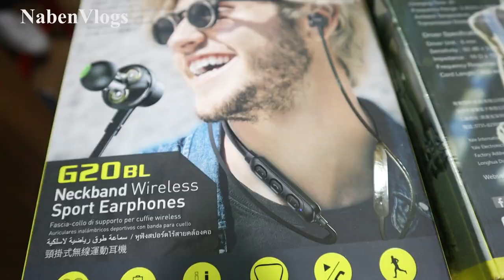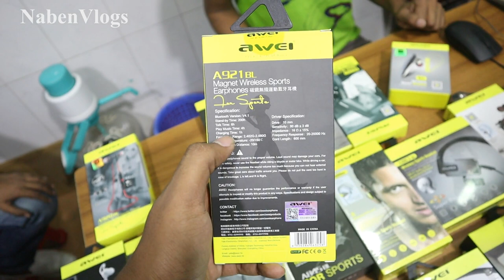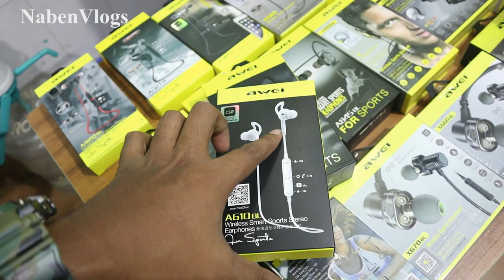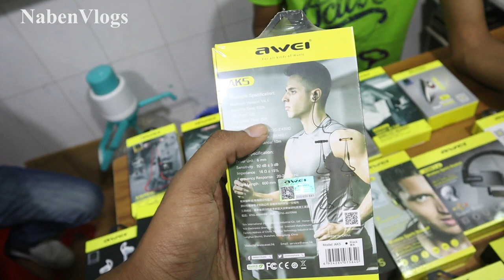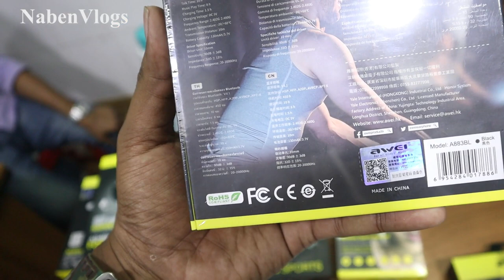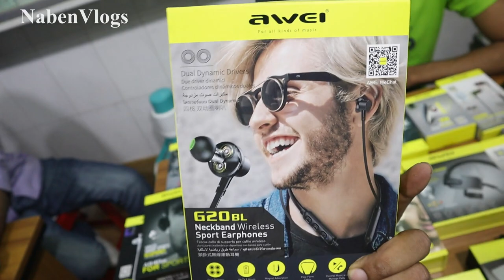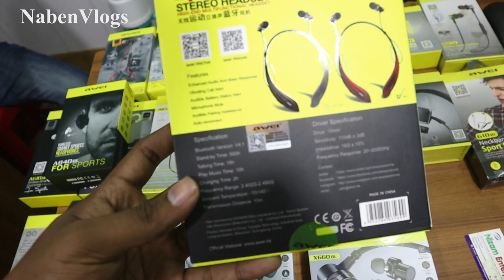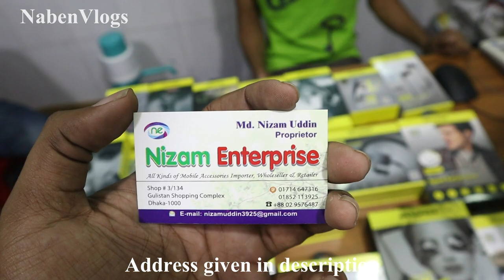AWEI Wireless Headphone Price 😱 Buy Retail/Wholesale 🔥 Biggest Mobile Accessories Market Dhaka!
Address: NIZAM ENTERPRISE
Shop # 3/134, Gulisthan Shopping Complex, Dhaka- 1000
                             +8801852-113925